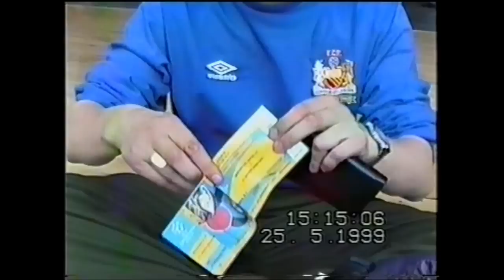Manchester United Champions League Final Nou Camp 1999 The Treble Season Video Blog 26.05.99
Manchester United Treble Season The Nou Camp Video Blog Champions League Final 26.05.99 The Video Blog of the Trip to Barca and bumping into Bez